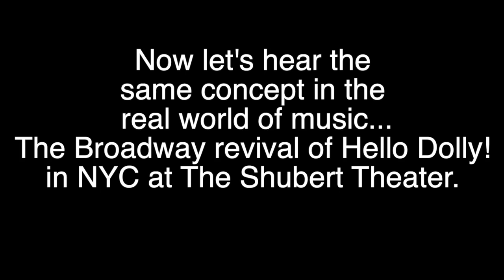Upper Register Mindset Mastery - Easier High Notes, Better Trumpet Playing And Trumpet Embouchure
For a better sounding upper register, easier high notes on the trumpet, and better trumpet embouchure, check my FREE On-Demand Webinar

Other FREE info here: 5 Secrets To An Easier and Better Sounding Upper Register For Trumpet

and learn what could help you get hired for a Broadway show.

It's my pleasure to provide all the trumpet tips and lessons on this channel FREE, but (if you feel like it) you can say "hi" and buy me a "coffee" here:

OR

In this video, you'll learn a simple technique to help eliminate tension from your trumpet playing.  Using this technique,  your upper register, high notes, and embouchure, will feel more relaxed. You'll also be able to maintain resonance in your sound and articulate in the upper register more easily.
Thanks!
Jeremy